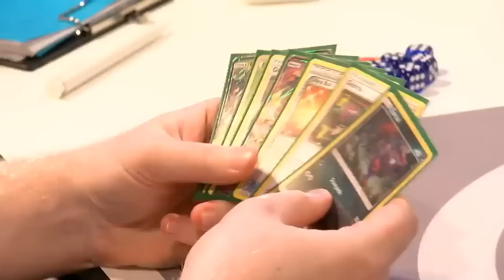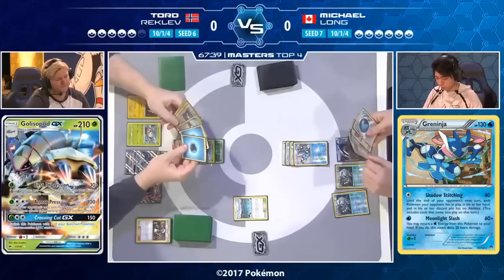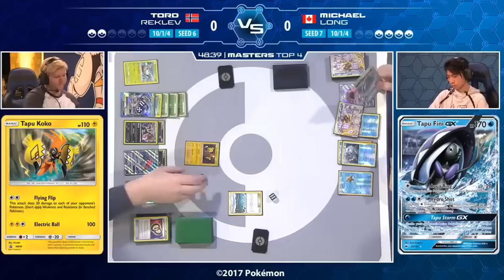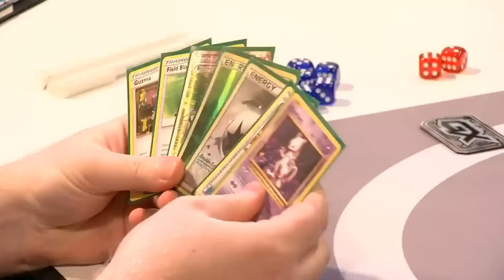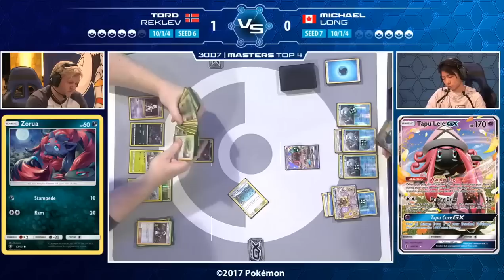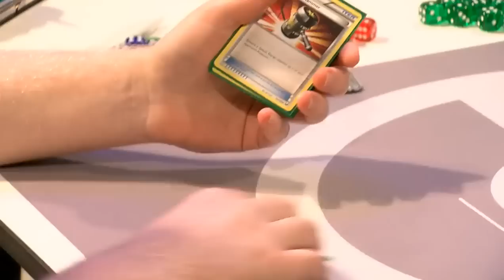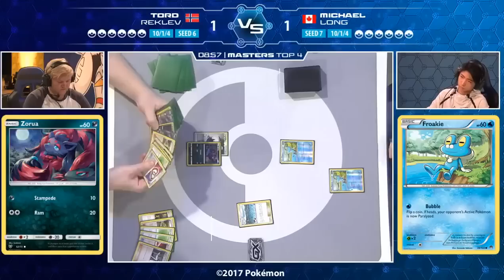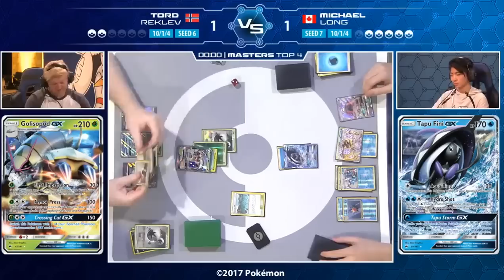Top 4B Michael Long Vs Tord Reklev -2017 European International Championships